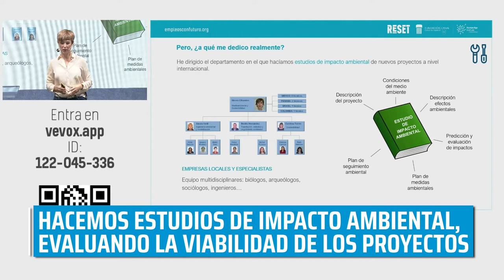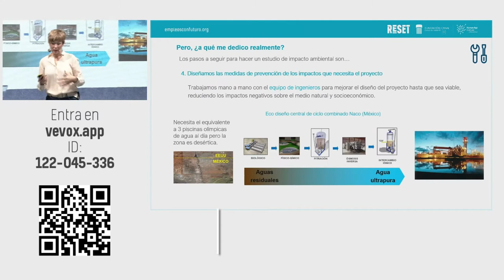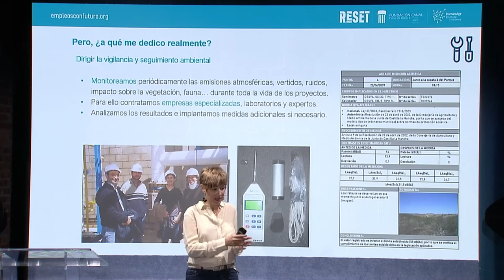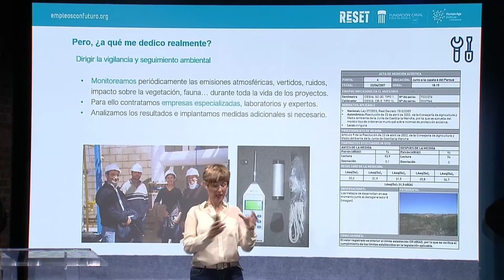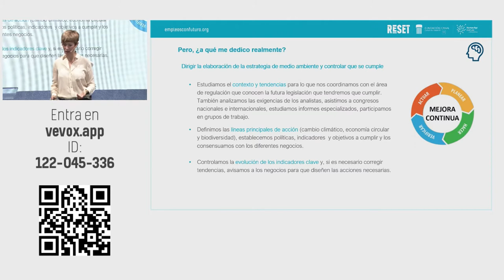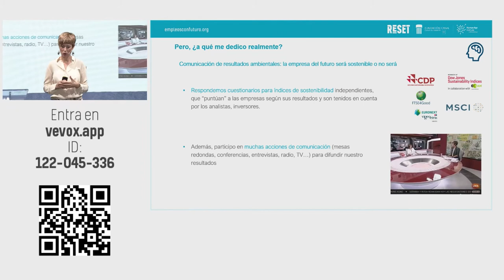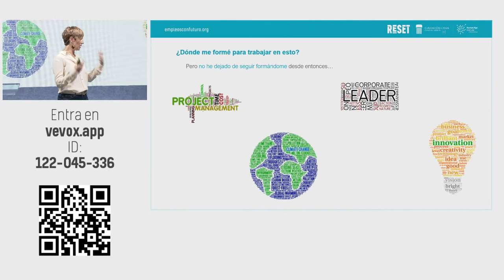Experta en sostenibilidad y tecnología ambiental: un empleo de futuro en 10 minutos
Nieves Cifuentes Valero, Responsable Corporativa de Medio Ambiente en Naturgy, te contará cosas interesantes de su trabajo:

-Desarrollamos actuaciones ambientales y sociales concretas.
-Hacemos estudios de impacto ambiental para evaluar la viabilidad de los proyectos.
-Simulamos los impactos ambientales con modelos informáticos.
-Trabajamos con los ingenieros para buscar las mejores soluciones ambientales.
-Si es necesario, se rediseña el proyecto para mejorarlo.
-Monitoreamos y vigilamos ambientalmente el proyecto.
-También trabajamos en innovación, creando nuevas herramientas de gestión ambiental.
-Trabajamos en aspectos estratégicos de medio ambiente y sostenibilidad.
-Definimos objetivos y planes de acción para mejorar.
-Los inversores solo invertirán en empresas neutras en emisiones.
-Ayudamos a pasar los exámenes de sostenibilidad de nuestras organizaciones.
-Es posible llegar a medio ambiente desde diferentes carreras.
-Un máster te puede facilitar comenzar a trabajar en prácticas.
-Trabajamos en equipo y con profesionales de múltiples disciplinas.
-Trabajar en medio ambiente ayuda a mejorar el mundo, en una profesión con gran futuro.
-Por qué escogí dedicarme a mi profesión.
-Es muy importante tener una visión de conjunto.
-3 tendencias: cambio climático, economía circular y soluciones basadas en la naturaleza.

Intentamos hacer el mundo mejor cada día.

 Los contenidos de este video han sido generados en el evento RESET, una iniciativa de la Fundación Canal en colaboración con Human Age Institute.